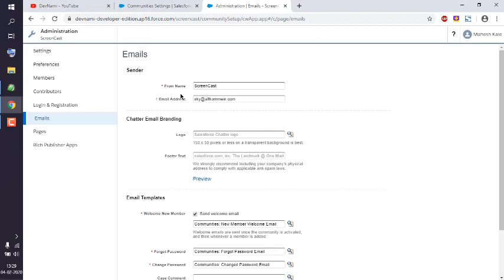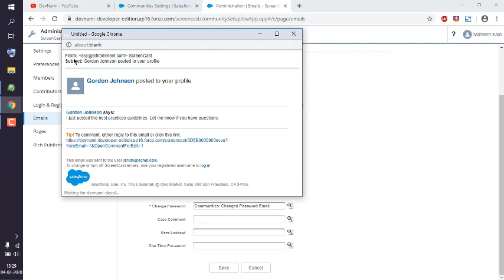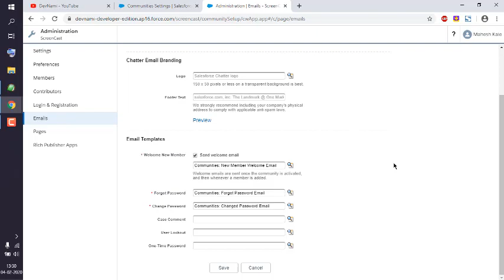Salesforce Community - How to Edit Email Settings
Learn How to Edit Email Settings in Salesforce Community.